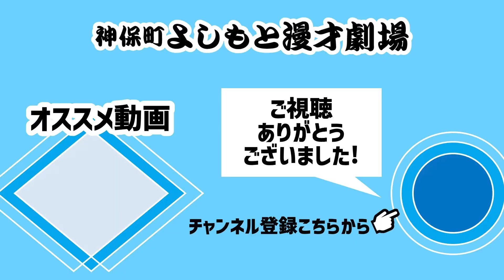サンタモニカ編【教えて！Jimbocho質問トーク！】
神保町よしもと漫才劇場に所属メンバーがお客様からいただいた質問に答えながらトークする「教えて！Jimbocho質問トーク！」
今回は【サンタモニカ】が皆様の質問にお答えしました✨

◆YouTubeチャンネル
「サンタモニカch」